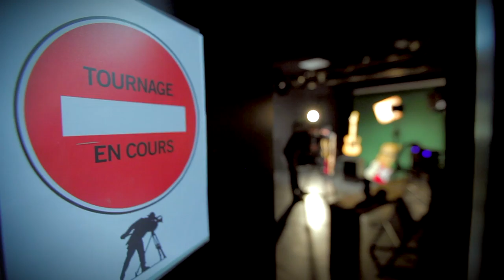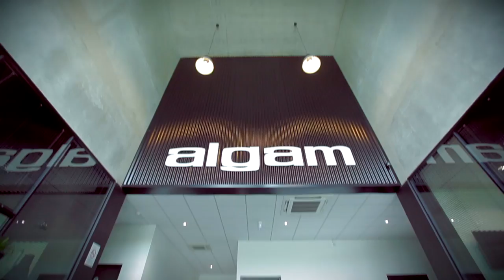ALGAM : Siège social à Nantes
Découvrez le siège social de la société Algam, leader de la distribution d’instruments de musique et de matériel audio professionnel, par ailleurs fabricant des guitares Lâg et prochainement des pianos Pleyel.